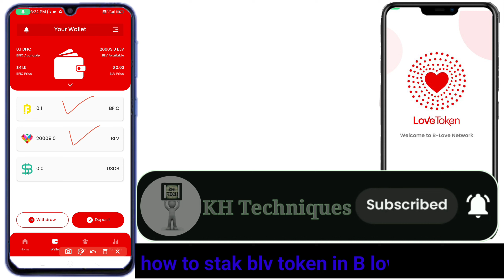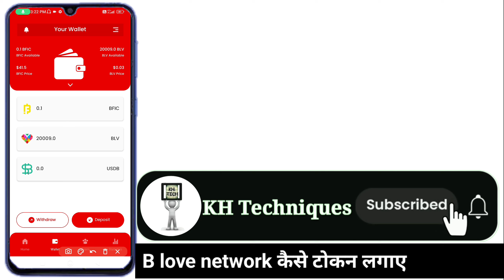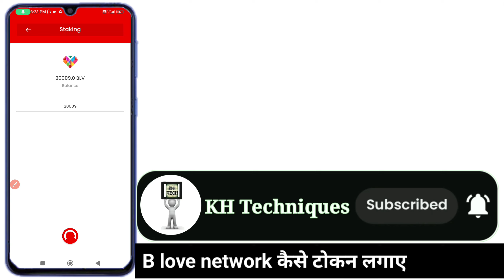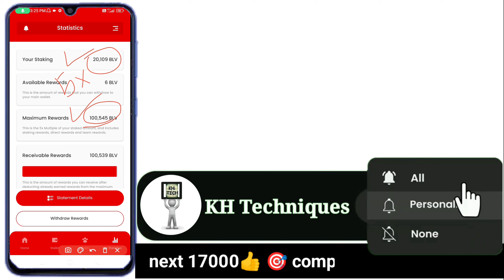How to stake in B love network || B love network मे staking कैसे लगाए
about 🎥वीडियो

हेलो फ्रेंड

आज के इस वीडियो  मैं हम सीखने वाले हैं कि कैसे हम बी लव नेटवर्क एप्लीकेशन में बी लव टोकन को stake करें वीडियो देखकर सीखे

About Channel

🙏well come to KH Techniques channel.🙏🙏

▶️present by kishansinh Chauhan👤

by chance recieve
🚘car
🎁 cash prize
🏍 bike
🏠 dream house
💶💵💷💸 money earn
💼📁📂 best business

YouTube related video (YT Gyaan)